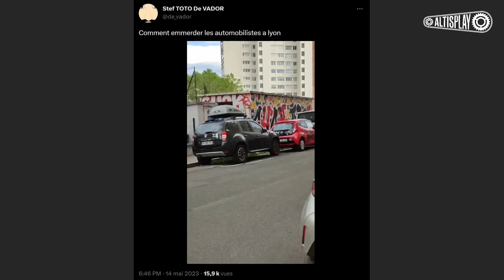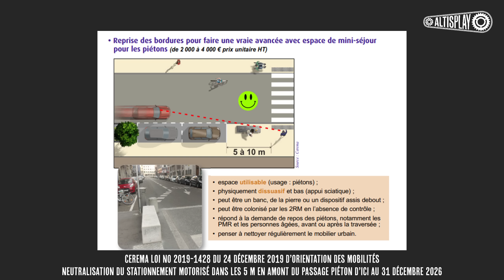Pourquoi des milliers de places de parking doivent-elles être remplacées ?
Bonjour à tous, je suis tombé sur une vidéo montrant une certaine frustration envers la substitution des places de stationnement par des arceaux pour vélos. Je souhaite profiter de cette occasion pour aborder cette situation qui va prendre de l'ampleur dans les années à venir.

Pour répondre à cette personne, il ne s'agit pas d'ennuyer les automobilistes, mais plutôt d'améliorer la visibilité entre les piétons et les véhicules circulant sur la chaussée.

De plus, cette décision n'est pas arbitraire, mais plutôt une application de l'article du code de la voirie routière en vigueur à Lyon.

Mes caméras
caméra arrière

VÉLO:
Guidoline Ruban

VÊTEMENTS:
Masque antipollution

ACCESSOIRES:
Antivol en U
Enceinte Tour de Cou

🌐Les sources:

EDIT: 06/06/2023 miniature